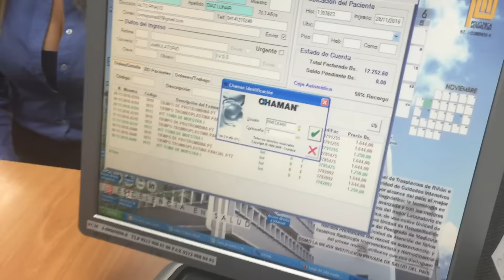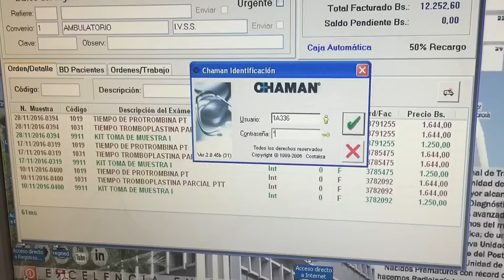Propuesta de Cetec al Concurso de MiniVIdeos "Hecho en PCM".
"El día a día de CETEC: UN PROBLEMA, MIL ACCIONES". Un equipo integrado para dar soluciones a los usuarios con la urgencia e importancia de cada caso.